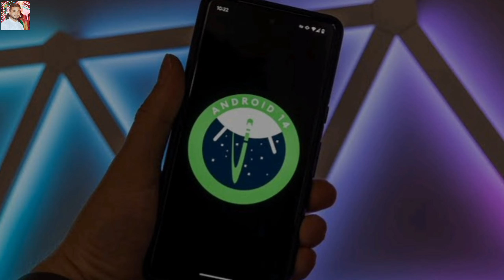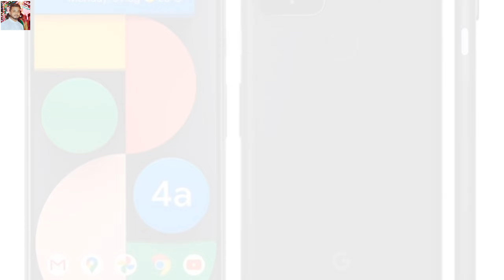Pixel 4 Android 14 Update | Android 14 Update in Google Pixel 4 | ltechnical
Namaskar Dosto Is Video Me Maine Android 14 Google Pixel 4 Me Dekhne ko milega ki nehi is bare me bataya hu.Aaplog Video ko end Tak dekhte rahiye aaplogo ko detail me pata chal jayega ki Pixel 4 me Android 14 ka update milega ya nehi.Aur Agar yeh video  dekhne ke baad aaplogo ko video helpful lage to video ko like aur share kar dijiyega aur mere channel ko bhi subscribe kar dijiye.

ltechnical
l technical
Ltechnical
L technical
LTechnical
L Technical

Android 14 on pixel 4
Android 14